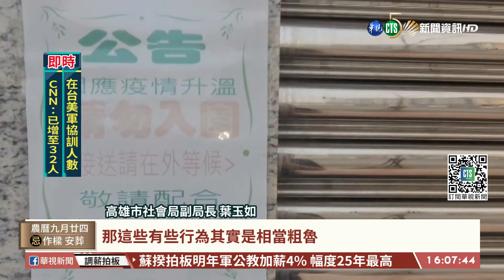7幼兒遭捏臉掌嘴 托嬰中心挨罰停辦3月｜華視台語新聞 2021.10.29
又傳出幼童疑似受虐的事件！高雄鳳山一間私立托嬰中心被家長檢舉，涉嫌虐待收托的幼童，因此社會局調閱1週內的監視影像，發現2名托育人員對7名幼童有捏臉、拍打等行為，違反「兒少福利法」，勒令這家托嬰中心停辦3個月，而2名托育員則是各罰12萬。今(29)日上午記者重回這家托嬰中心，就有家長說，發現小孩回家時，臉部跟脖子都有傷口，懷疑也是因為受虐造成的，擔心得不敢再將孩子送去。